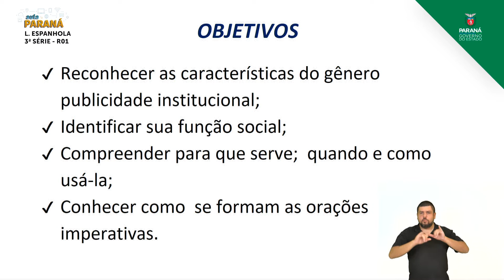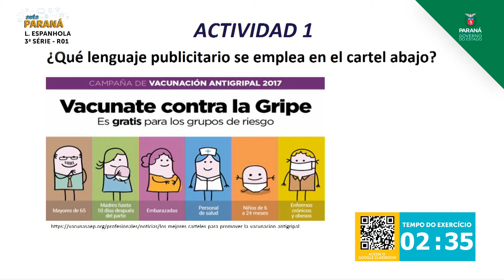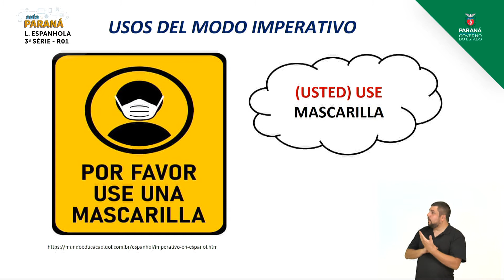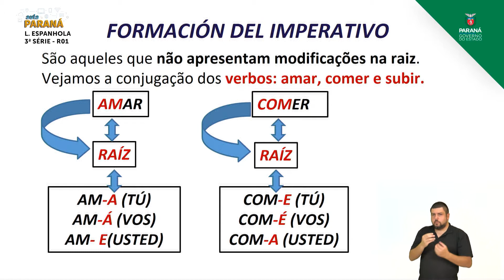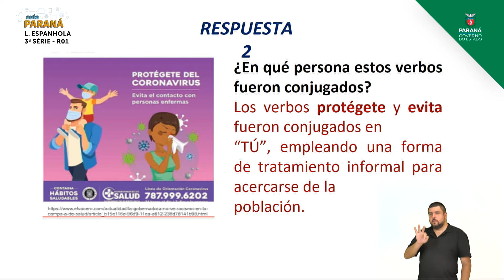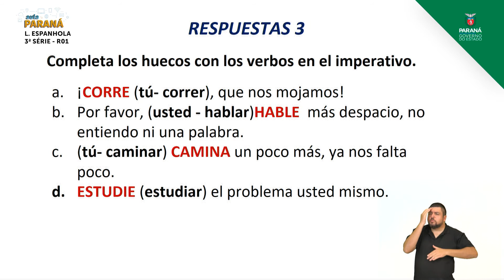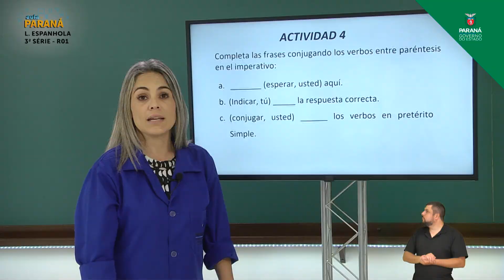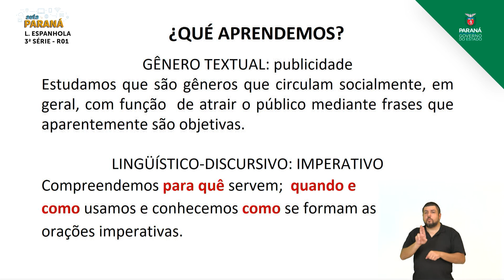2021 | 3ª Série | Língua Espanhola | Aula R1 | Retomada - Emprego do Imperativo